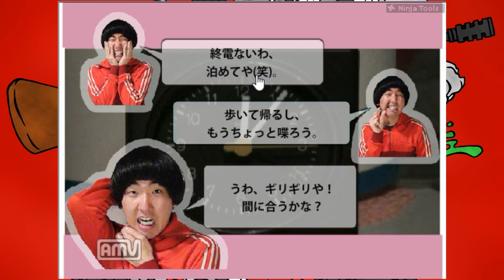【実況】恋愛相談を受けるフリしてキスしろ【本多力の恋愛マニュアル】実写ゲーム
もう登場人物の顔濃すぎて半端ないわ笑

私がやってる実写ゲームは、Web上で「ゲームムービーフェスティバル」と検索すると色々出てくると思います。以前実況した「偶然にも最悪な永野」は初代優勝作品です。とても面白いのでオススメ！